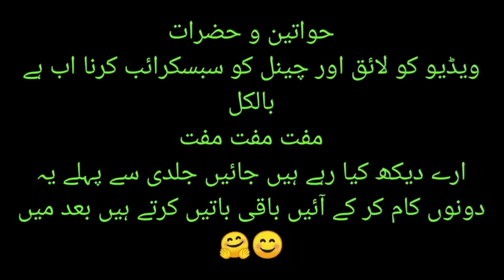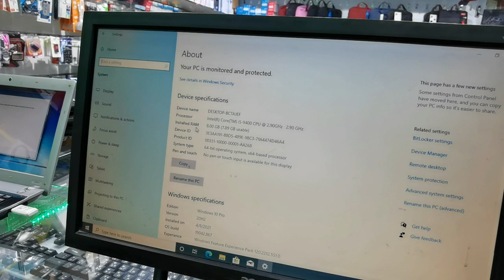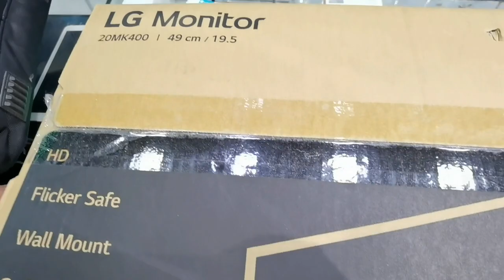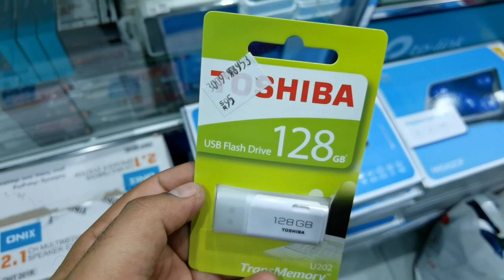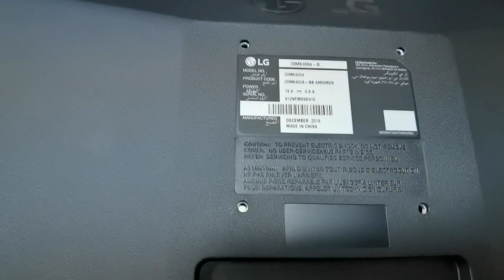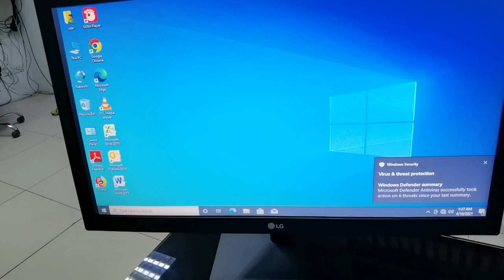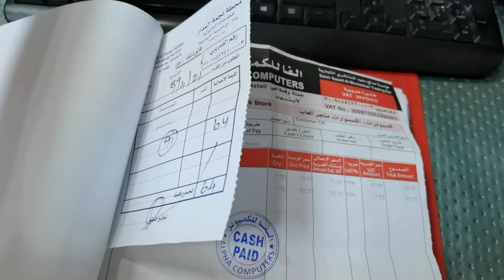UNBOXING NEW DESKTOP COMPUTER | LENOVO 9TH GENERATION CORE I5| ALI USMAN GHANI | VLOG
UNBOXING NEW DESKTOP COMPUTER | LENOVO 9TH GENERATION | ALI USMAN GHANI | VLOG